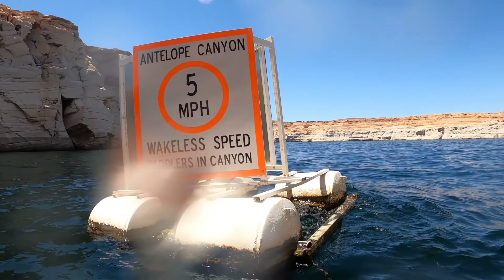Horseshoe Bend & Antelope Canyon (By Kayak) Page, AZ - RV Life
Horseshoe Bend and Antelope Canyon in Page, AZ.  Nema becomes one with nature at Horseshoe Bend.  We know it's just more rocks and water but it was beautiful.  Even through it is a National Recreation Area the City of Page owns it and charges $10 for parking. It's a short hike down to Horseshoe Bend and you can spend all the time you want there.  We kayaked on Lake Powell to lower Antelope Canyon.  It's 3 miles by kayak to the opening of Antelope Canyon and then you hike in from there.  We boondock on Lake Powell at Lone Rock Beach for $14 a night.  They do have a dump station and water fill.

🎥 Equipment:
GoPro Hero 8
GoPro Hero 7
Canon M50
GoPro Gimbal
G6 Max Gimbal
DJI Mavic Air
Products we 😍 :
RV Flag
Cheese Board
Travel Coffee Press
Beach Wood Sunglasses

🧽🧹 supplies:
Chemical Guys
303 UV Protection
303 Touchless Sealant